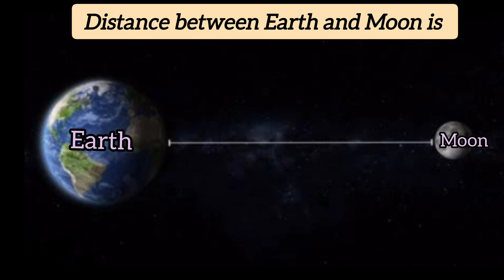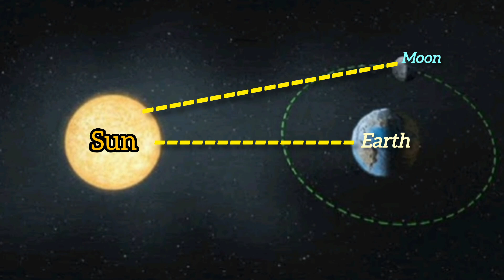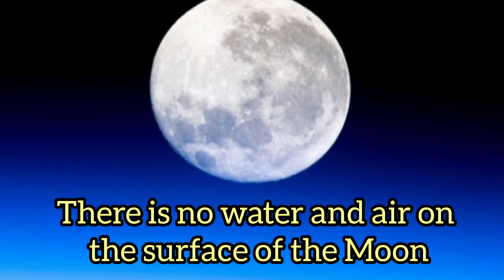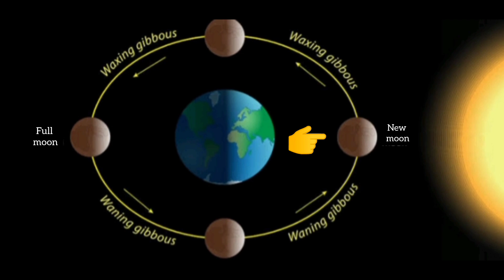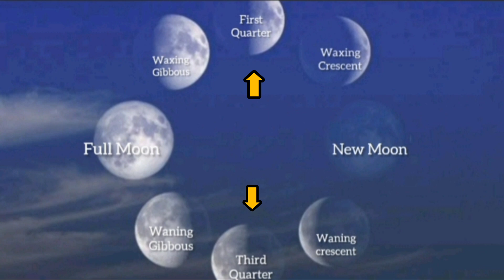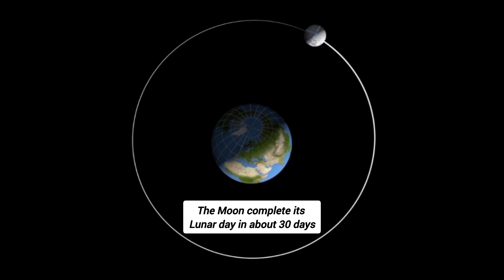Facts of Moon and its Phases | Natural satellite of the Earth | Interesting Facts | EducationClasses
In this video we will learn all about interesting facts about Moon, its rotation and revolution period, length of day and night, different phases of the moon, causes etc.

I have tried to my best to explain it with the help of GIF and Images in the most easiest way.